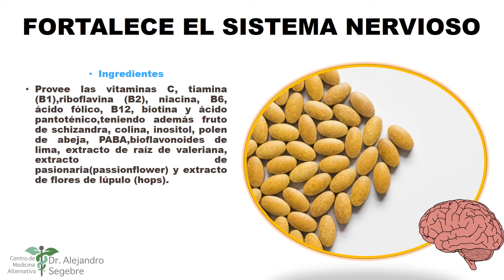FORMULA PARA EL SISTEMA NERVIOSO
CONSEJOS DE SALUD Y RECOMENDACIONES NUTRICIONALES
Para mayor información, puede comunicarse con nosotros en los siguientes WhatsApp
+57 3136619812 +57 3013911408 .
Llámanos a las líneas de Colombia Teléfono fijo en Barranquilla- Colombia: (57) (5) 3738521 – (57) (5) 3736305